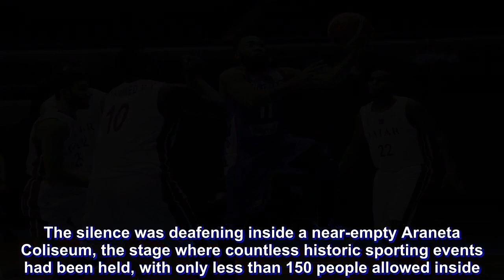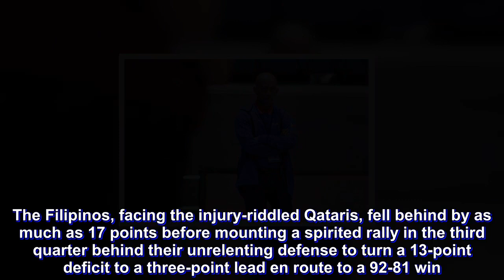Closed-door game 'surreal' experience for PH coach Yeng Guiao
With the game played behind closed doors, the Philippine team looked for other ways to draw crowd support against Qatar in the Fiba World Cup Asian Qualifers Monday night.

The silence was deafening inside a near-empty Araneta Coliseum, the stage where countless historic sporting events had been held, with only less than 150 people allowed inside.

“It’s kinda surreal or it felt really weird playing in your own country or in your home stadium against another country and there’s no one cheering you,” national team coach Yeng Guiao admitted during the post-game press conference

“So what we did was we were the ones who cheered for one another and after a while you get used to it,” Guiao added. “I also told them that a lot of Filipinos are watching us on TV, livestream and listening to us on the radio so just visualize that and imagine that and maybe that’s going to help you put out that effort.”

Guiao also said the crowd’s absence had an effect on Gilas Pilipinas’ flat start.

The Filipinos, facing the injury-riddled Qataris, fell behind by as much as 17 points before mounting a spirited rally in the third quarter behind their unrelenting defense to turn a 13-point deficit to a three-point lead en route to a 92-81 win.

Shooting guard Matthew Wright, who returned from a one-game suspension along with Japeth Aguilar, believed that had the fans were present, Gilas would’ve made an even bigger run.

“Just the energy that they create I felt that the run that we had in the third quarter if we had the crowd behind we would’ve pushed it even more,” Wright said. “We did miss them today.”